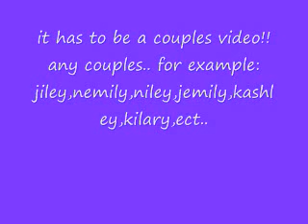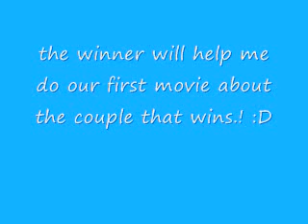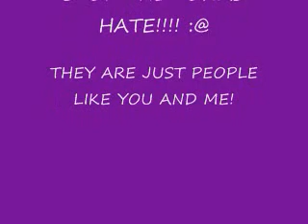COUPLES CONTEST PLEASE READ!!!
READ! look please enter im beging you lol!!
song:
HSM3- can i have this dance
BTW i changed rule #2 the plot is optional!!
hope that you ENTER!!! PLEASE!!